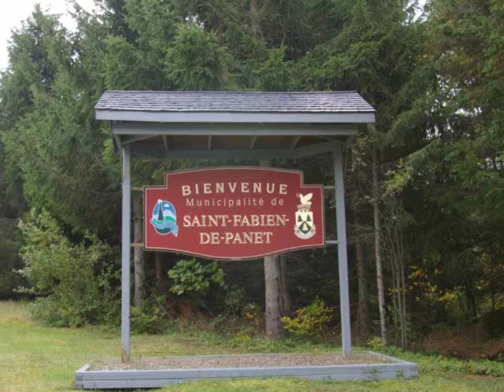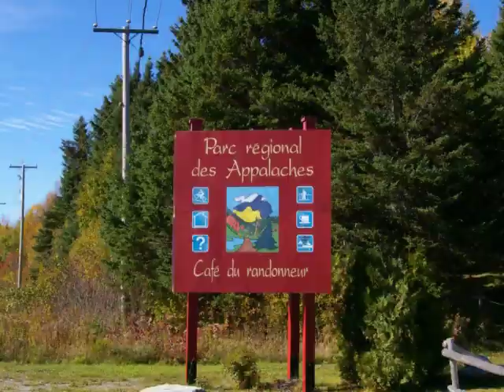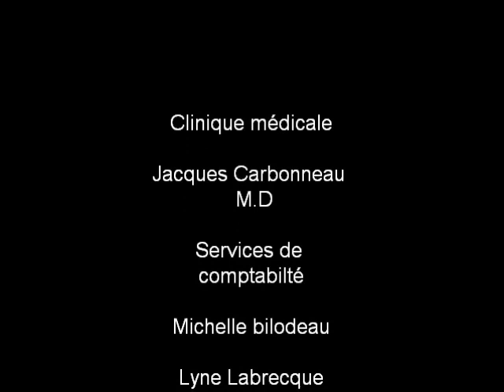Saint-Fabien-de-Panet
Visite virtuelle de la municipalité de Saint-Fabien-de-Panet